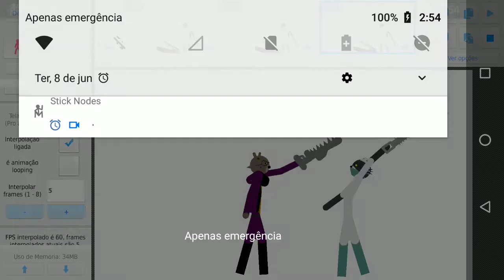bonnie vs katie (lost book vs book two)eu sei que a bonnie não tem serra